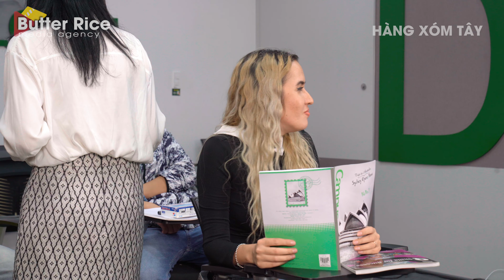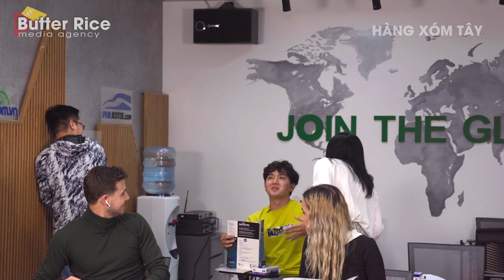Thử thách ĂN VỤNG trong lớp | Sneaky Eating Challenge | HÀNG XÓM TÂY | Butter Rice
Không ai được học theo các bạn này đâu nhé!! :)))
Tham gia group chia sẻ kinh nghiệm học ngôn ngữ văn hoá nhé
© Copyright by Butter Rice media agency ☞ Do not Reup